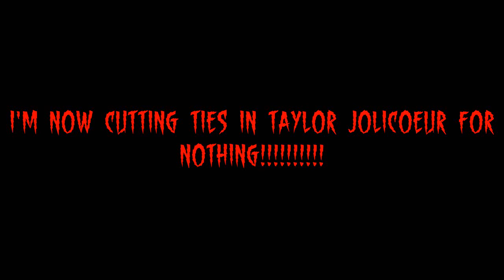You know what guys? #11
The reason why I hate @taylorjolicoeur2603!
1. She's a hypocritical criminal!
2. She hates Vyonders!
3. She's being racist against Asian People!

And @taylorjolicoeur2603, if you are motherfriggen watching this, I'm so friggen done with you for what you freakishly did to Asian People! So, I now friggen hate you forever and ever!